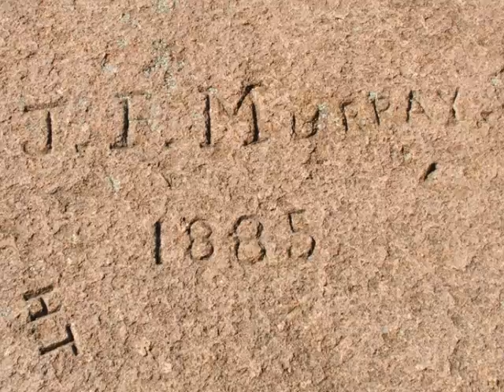Elephant Rocks SP Missouri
Billyboardwalk visits Elephant Rocks State Park in Missouri.